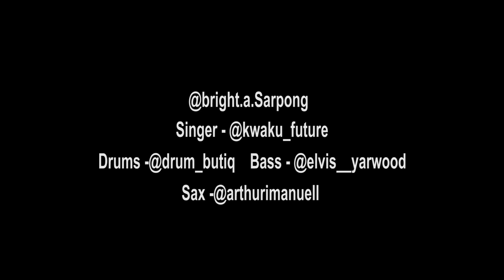Live AFROBEAT version of Leave the Door Open by Bruno Mars, Anderson .Paak, Silk Sonic